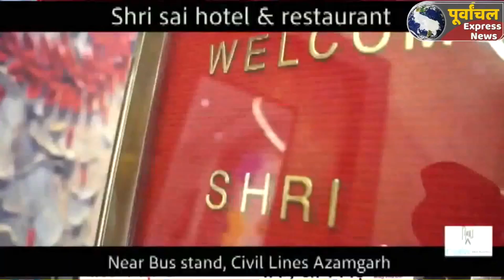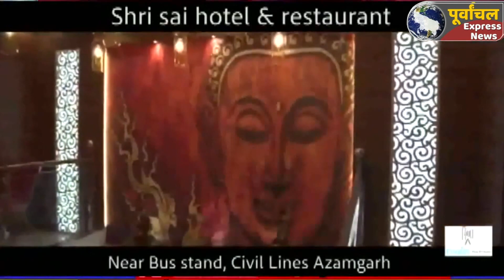azamgarh :पोखरी में डूबने से युवक की मौत, नाली व रास्ते के विवाद में परिजनों ने हत्या का लगाया आरोप